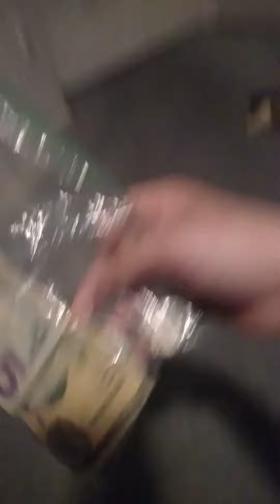I STOLE MONEY FROM A BANK ROBBER AND RETURNED IT!!!